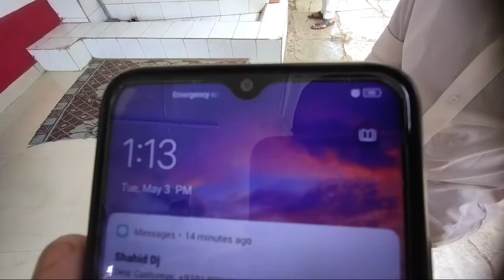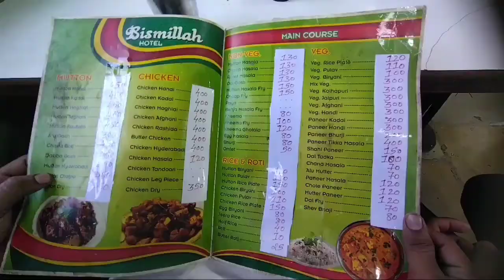Finally 😎 हम लोग हाजी मलंग पहुंच गए 👍❤️sa little vlogs#हाजी malang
हाजी मलंग 👉
 हे gys agar मेरी वीडियो आपको जरा शी भी अच्छी लगी हो
और मेरे insta I'd को भी फॉलो करें ( sa little vlog) please support me yaar
Thanks 👍😊👍❤️